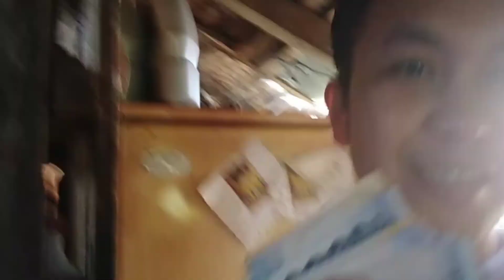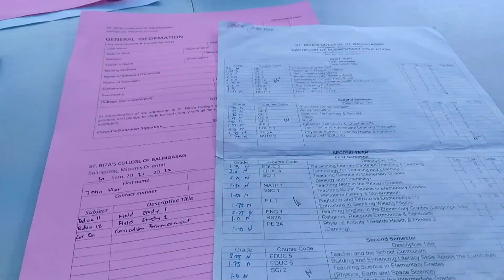weekly vlog ✨| surprising my best friend 👫 chilling at the beach ⛱️ paenrol 💻 photoshoot📸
Hi mga Mars!
Here's our weekly vlog!

take care and and have a Marvelous day✌️

Johnmarvelous✨